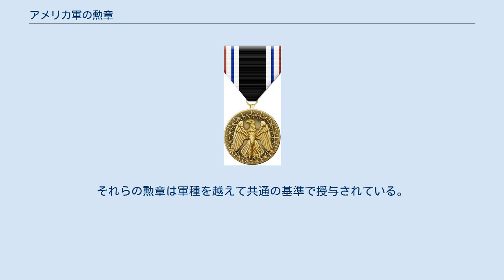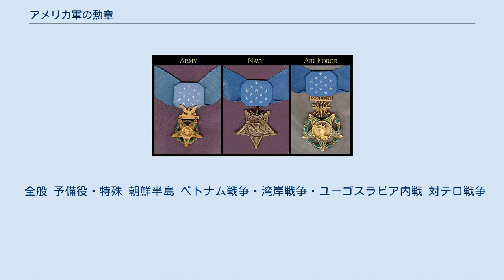アメリカ軍の勲章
アメリカ軍の勲章について解説する。
アメリカ軍においては、各軍種ごとの勲章のほか、5軍共通の勲章がある。
この記事では、共通の勲章について扱う。
それらの勲章は軍種を越えて共通の基準で授与されている。
 アメリカ軍に於ける初めての勲章はアメリカ独立戦争中の1782年にジョージ・ワシントンによって制定されたバッジ・オブ・ミリタリーメリット（Badge of Military Merit）（後のパープルハート章）であり、この当時は軍種毎の勲章というものも存在しなかった。
しかし、この章は終戦に伴い授与されなくなり、その次に制定されたのは1861年の海軍・海兵隊用の名誉勲章であった。
 そして、軍種を越えた勲章が制定されたのは第一次世界大戦戦勝勲章で1919年のことであった。
次いで1932年にバッジ・オブ・ミリタリーメリットがパープルハート章として復活し、シルバースターが制定された。
1950年代にはアメリカ空軍も含めてコリアンサービスメダルが制定されている。
1980年代には統合部隊向けの勲章が追加されている。
 全般 予備役・特殊 朝鮮半島 ベトナム戦争・湾岸戦争・ユーゴスラビア内戦 対テロ戦争